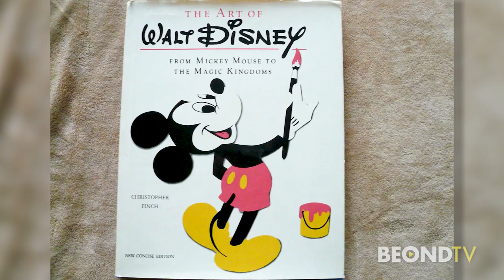Actor Jack Plotnick on finding an audience with old Disney videos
Jack Plotnick has captured the attention of audiences by putting himself into 1960s videos from Walt Disney "The Wonderful World of Color". He tells Lauren Sivan how the idea came to him and why he needed that escape. Plus hear how Imagineers and others who are part of the Disney family started reaching out to him about those videos!

Jack also talks putting content out there that was really unique to him and his voice. Check out all Jack's videos on YouTube!

More interviews and stories on Life with Lauren on beond.tv and all our BEONDTV digital apps!